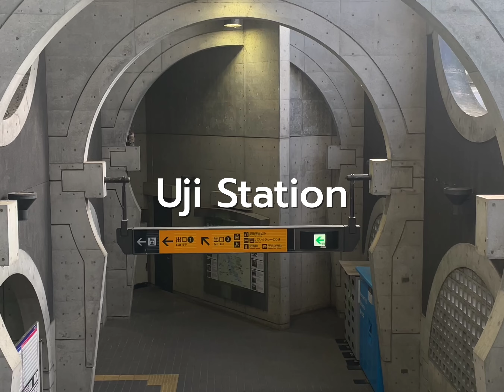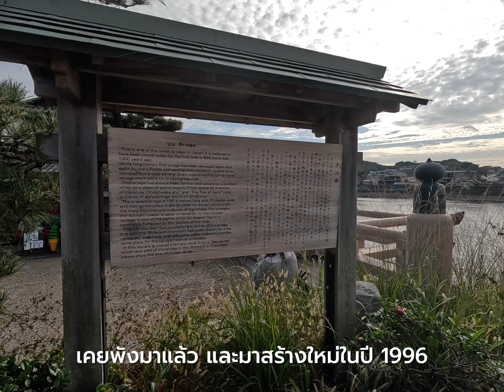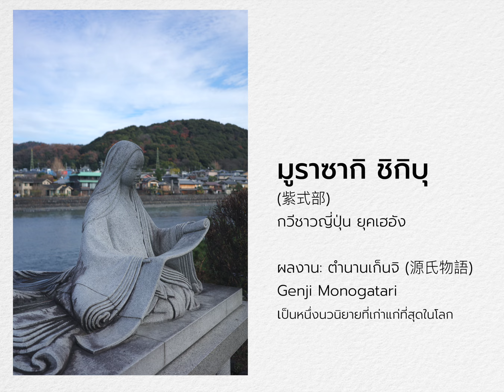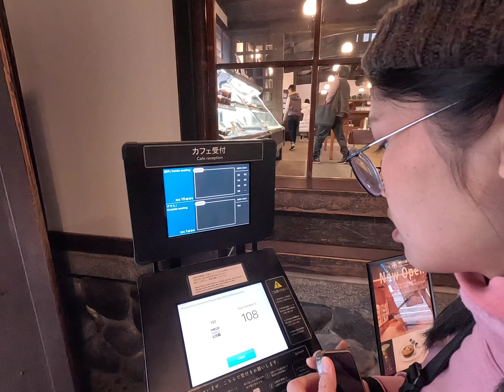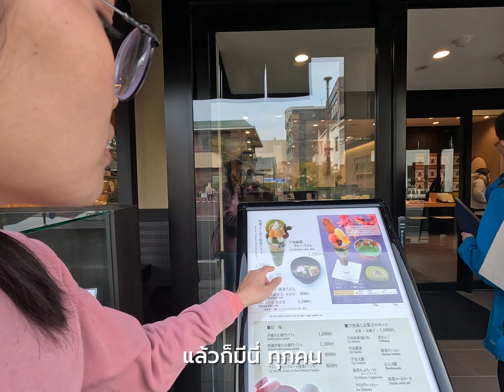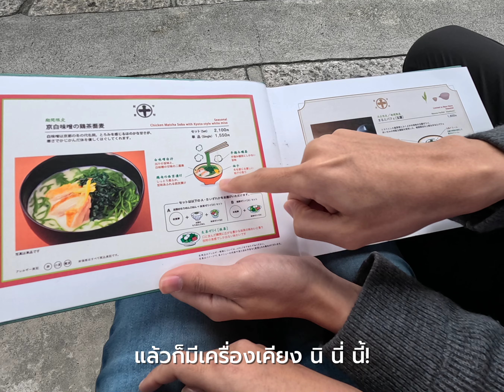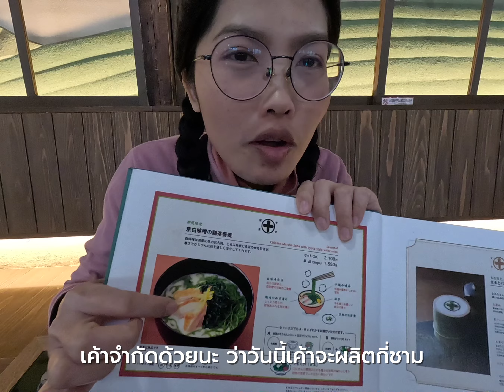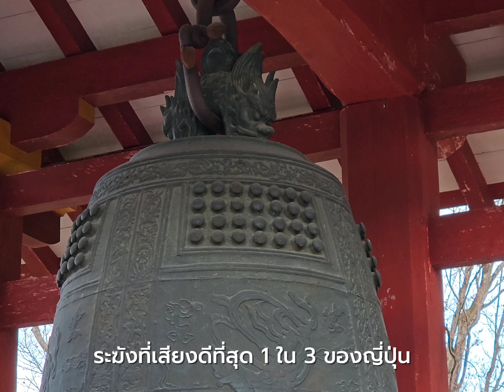ญี่ปุ่น EP.14 ชาเขียวเมือง Uji, Kyoto อร่อยมาก คุ้มที่จะรอคิว คุ้มที่จะเสียเงิน 😅 Vlog | Workpacker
Ep.14 ก่อนจบทริป ขอแวะไปเมือง Uji  "เมืองแห่งชาเขียว" สักหน่อยค่า เหตุผลหลัก ๆ คือไปกินของอร่อยที่เราชอบ แค่นั้นเลยค่ะ ทุกครั้งที่เรามา Kyoto เราจะมีของหวาน "ชาเขียว" ร้านประจำ ที่ต้องไปกินตลอด แล้วเป็นร้านที่ใช้ชาเขียวจากเมืองอุจิ ครั้งนี้เราเลยนั่งรถไฟออกนอกเมืองไปฝากท้องไว้ที่อุจิค่ะ เมืองเล็ก ๆ สุดน่ารัก ก่อนกลับไปชมวัดเก่าแก่ของเมืองที่ขึ้นทะเบียน UNESCO ด้วยค่ะ แล้วพบกัน EP. หน้า EP. สุดท้ายของญี่ปุ่นค่ะ

เราจะเดินทางไปประเทศญี่ปุ่น รวมทั้งหมด 4 ภูมิภาค เป็นทริปที่ยาวนานเหมือนเคย 16 วัน 15 คืน ไปชมภูเขาไฟฟูจิ 🗻แบบ “ทีมกิ่ง” เพราะใบไม้แดงร่วงหมดละ ตัดสินใจไปล่าใบไม้เหลืองในโตเกียวแทน จากนั้นนังรถบัสนอนไปลุ้นหิมะฟู ๆ ที่หมู่บ้านออนเซ็นชื่อดังของยามะงะตะ ตื่นเช้าเดินขึ้นไปชมวัดบนยอดเขาที่ยามะเดระ แวะชิมลิ้นวัวที่เซนได อร่อยที่สุดในชีวิต จากนั้นบินขึ้นเหนือไปสัมผัสอากาศหนาวและหิมะฟู ๆ ที่ฮอกไกโด ย้อนกลับมาที่คันไซ แวะเกียวโต นั่งรถไฟไปชิมชาเขียวที่เมืองอุจิ (Uji) ท้าทายพลังขาด้วยการเดินนับเสาโทอิริ 10,000 ต้น ที่ศาลเจ้าฟุชิมิ อินาริ วัดสนุขจิ้งจอกแห่งเกียวโต ⛩️ ฝึกทำทาโกะยากิครั้งแรกที่โฮสเทล ที่สำคัญได้กลับไปกินขนมร้านโปรด

ทริปนี้ที่ยาวนานมากและสนุกมากเช่นกัน
สำหรับสถานที่ที่เราไปมีดังนี้ค่า 😊

📍Tokyo - โตเกียว
📍Fujikawaguchiko - ฟูจิ-คาวากุจิโกะ
📍Sendai - เซนได
📍Yamagata, Zao - ยามะกะตะ ภูเขาหิมะเซโอะ (Snowmonter)
📍Yamadera - วัดยามะเดระ บนภูเขาศักสิทธิ์
📍Ginzan Onsen - กินซาน ออนเซ็น
📍Sapporo , Hokkaido - ซัปโปโระ ฮอกไกโด
📍Furano, Hokkaido - ฟูราโน๊ะ หมู่บ้าน Ningle Terrace
📍Asahiyama , Hokkaido - สวนสัตว์อะซาฮิยามา
📍Otaru , Sapporo - เมืองท่า โอตารุ
📍Osaka - โอซาก้า
📍Kyoto - เกียวโต

ฝากติดตามการเดินทางของพวกเราไปตลอดการเดินทางในการเดินทางครั้งนี้และครั้งต่อๆ ไปด้วยน้า